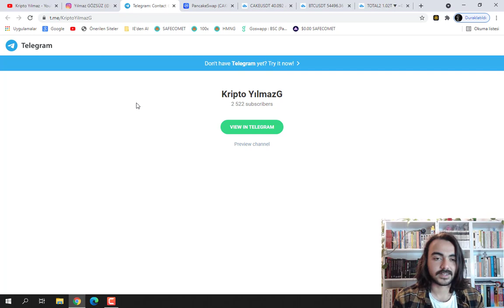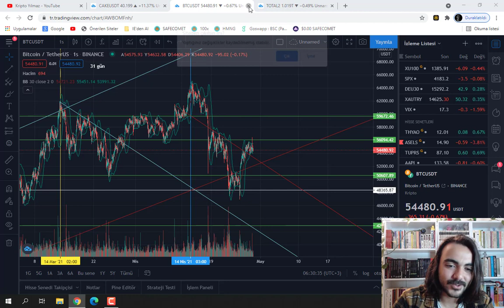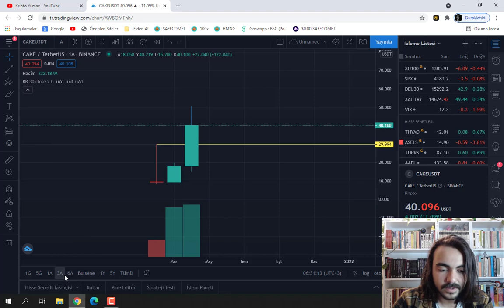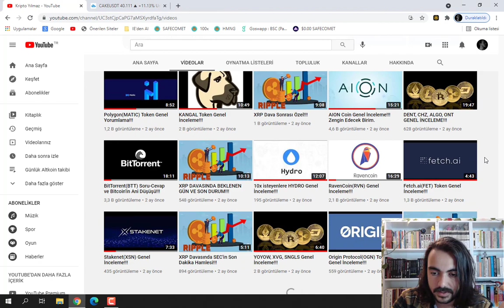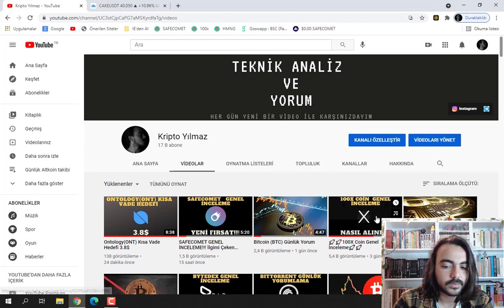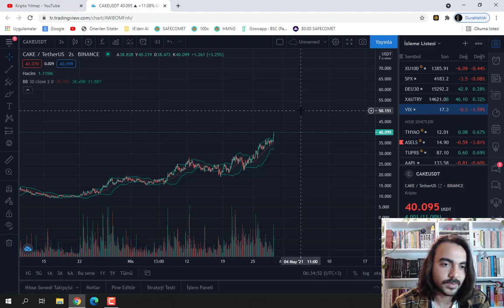Cake Günlük İnceleme! Bir Gün Değil Her Gün Kazanmak!!!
MXC BORSASI Referans kodumu kullanarak %10 komisyon indirimi ve 200$lık işlem sonucu 10$ bonus kazanabilirsiniz.

cake token burn,
cake token nedir,
cake token yakımı,
cake token yorum,
cake token metamask,
cake tokenomics,
cake token price prediction,
cake token staking,
cake token airdrop,
cake token price analysis,
earn cake token,
farm cake token,
cake token hindi,
patty cake token lyrics,
cake lp token,
agregar token cake a metamask,
cake token price,
cake token price prediction hindi,
cake token prediction,
patty cake token song lyrics,
pancake cake token,
steak cake token,
add cake token to metamask
pancakeswap kullanımı,
pancakeswap farming,
pancakeswap trust wallet,
pancakeswap nedir,
pancakeswap prediction,
pancakeswap nasıl kullanılır,
pancakeswap metamask,
pancakeswap farm,
pancakeswap alım satım,
pancakeswap analiz,
pancakeswap approve,
pancakeswap android,
pancakeswap airdrop,
pancakeswap add liquidity,
pancakeswap altcoin,
pancakeswap analysis,
pancakeswap binance smart chain,
pancakeswap bnb,
pancakeswap borsası,
pancakeswap berry,
pancakeswap bsc,
pancakeswap finance,
pancakeswap binance chain wallet,
pancakeswap busd,
pancakeswap coin alma,
pancakeswap coin,
pancakeswap coin satma,
pancakeswap cüzdan,
pancakeswap cake pool,
pancakeswap cake,
pancakeswap çekiliş,
pancakeswap çekme,
pancakeswap çiftlik,
pancake swap coin çekme,
pancakeswap defi,
pancakeswap dan nasıl coin alınır,
pancakeswap detaylı,
pancakeswap den coin alma,
pancakeswap discord,
pancakeswap düzeldi mi,
pancakeswap dlf,
pancakeswap dan para çekme,
pancakeswap exchange,
pancakeswap farm nasıl yapılır,
pancakeswap farming nasıl yapılır,
pancakeswap farm nedir,
pancakeswap fork,
pancakeswap farming trust wallet,
pancakeswap güvenilir mi,
pancakeswap güncelleme,
pancakeswap giriş,
pancakeswap gems,
pancakeswap hesap açma,
pancakeswap kayıt,
pancakeswap kullanımı mobil,
pancakeswap kazanç,
pancakeswap komisyon,
pancakeswap kurulumu,
pancakeswap kemal,
pancakeswap kayıt ol,
pancakeswap error pancake k,
pancakeswap liquidity,
pancakeswap lp,
pancakeswap lp tokens,
pancakeswap likidite,
pancakeswap liquidity bozma,
pancakeswap lottery win,
pancakeswap lp token,
pancakeswap liquidity pool,
pancakeswap mobil,
pancakeswap metamask mobile,
pancakeswap migrate,
pancakeswap multiplier,
pancakeswap migration,
pancakeswap mining,
pancakeswap metamask ios,
pancakeswap nasıl üye olunur,
pancakeswap nasıl,
pancakeswap nasıl alınır,
pancakeswap nedir nasıl kullanılır,
pancakeswap nasıl coin alınır,
pancakeswap nft,
pancakeswap on iphone,
pancakeswap on mobile,
pancakeswap out of gas,
pancakeswap output error,
pancakeswap on trust wallet,
pancakeswap on pc,
pancakeswap on android,
pancakeswap overview,
pancakeswap ön satış,
pancakeswap coin önerileri,
pancakeswap pool,
pancakeswap para çekme,
pancakeswap para yatırma,
pancakeswap price impact too high,
pancakeswap pool nedir,
pancakeswap para kazanma,
pancakeswap provider error,
pancakeswap riskleri,
pancakeswap rmoon,
pancakeswap remove liquidity,
pancakeswap reef,
pancakeswap reward multiplier,
pancakeswap ramp,
pancakeswap rehber,
pancakeswap review,
pancakeswap safemoon,
pancakeswap stake,
pancakeswap slippage,
pancakeswap swap,
pancakeswap safepal,
pancakeswap satış,
pancakeswap slippage tolerance,
pancakeswap safemoon alma,
pancakeswap trust wallet kullanımı,
pancakeswap token alma,
pancakeswap trust wallet connect,
pancakeswap token,
pancakeswap telefon,
pancakeswap trust wallet iphone,
pancakeswap trade,
pancakeswap unstake,
pancakeswap usdt,
pancakeswap uniswap,
pancakeswap unlock wallet,
pancakeswap uygulaması,
pancakeswap unsupported chain id,
pancakeswap unsupported chain id trust wallet,
pancakeswap üyelik,
pancakeswap üye olma,
pancakeswap üye ol,
pancakeswap üye,
pancakeswap üye olmak,
pancakeswap vancat,
pancakeswap v2 migration,
pancakeswap v2 nedir,
pancakeswap v2 geçiş,
pancakeswap v2 nasıl,
pancakeswap v2,
pancakeswap vs uniswap,
pancakeswap viper,
pancakeswap yeni coin,
pancakeswap yeni,
pancakeswap yorum,
pancakeswap yorumları,
pancakeswap yatırım,
pancakeswap yield farming,
pancakeswap youtube,
pancakeswap yeni çıkacak coinler,
pancake swap y metamask,
pancakeswap zep,
pancakeswap zilliqa,
pancakeswap zil,
pancakeswap waqar zaka,
zks airdrop pancakeswap,
zeppelin dao pancakeswap,
pancakeswap 0 balance,
pancakeswap shows 0 balance,
pancakeswap bnb balance 0,
pancakeswap showing 0 bnb,
pancakeswap balance 0,
pancakeswap 100x,
pancakeswap 10 bin,
pancakeswap 1000x,
pancakeswap 10x,
pancakeswap 101,
1 inch vs pancakeswap,
pancakeswap ep 1,
100x coin pancakeswap,
pancakeswap 2021,
pancakeswap ifo 2.0,
bep 20 pancakeswap,
pancakeswap airdrop 2021,
pancakes wap 2.0,
pancakeswap 40x,
pancakeswap 40x nedir,
pancakeswap farming 40x,
pancakeswap 50